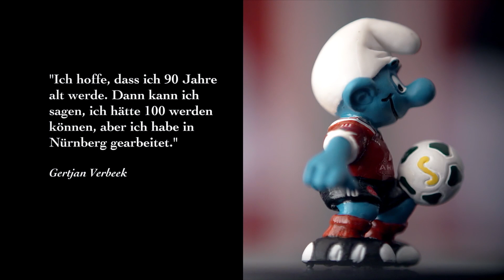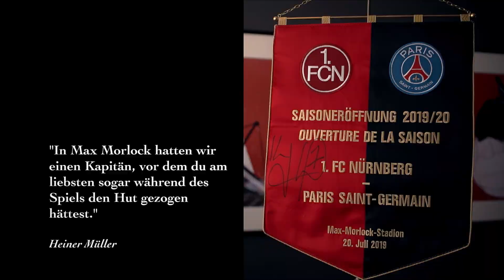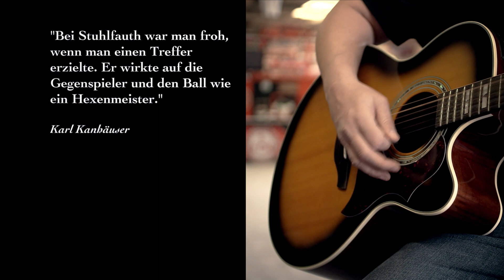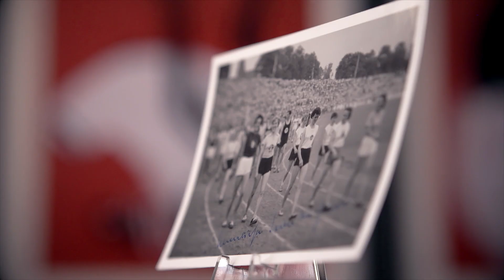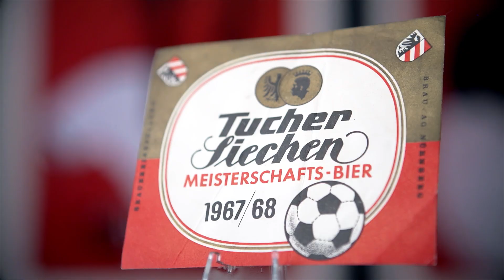Martin Meinzer - "Glubbfamilie"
Er ist der "Troubadour" unserer Kurve und Teil der Glubbfamilie. Mit dem gleichnamigen Song beschreibt er einmal mehr unsere Fußball-Gefühle in Anbetracht der Corona-Krise. Als Künstler ist er selbst von enormen wirtschaftlichen Konsequenzen betroffen - alle seine Aufträge sind abgesagt. helfen - auf gehts!